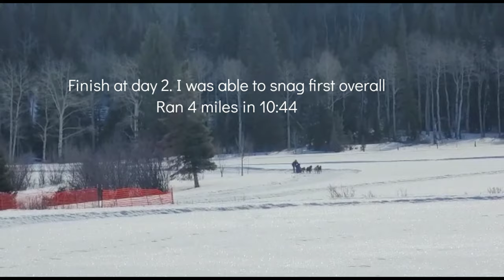Meeker Sled Dog Race 2021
We ran Meeker Sled Dog Race in Meeker CO

-Fernando placed 1st overall!
First day was 7.5 miles in 25 min and some change.
The second day was warm. Race officials shortened the distance to 4 miles. The team ran 10:44 for the 4 miles!

-Noah won his first dog race running the 3 dog Jr!!

-Gabriel came in Second overall in the 3 dog Jr Race!!